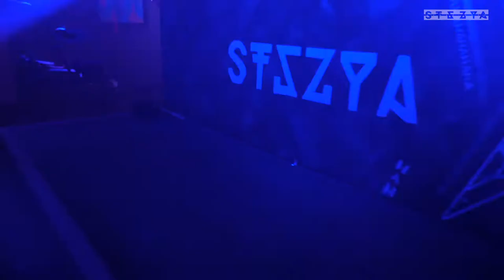Anyway b2b Alex Frost - Stezya Indulgence (part I)